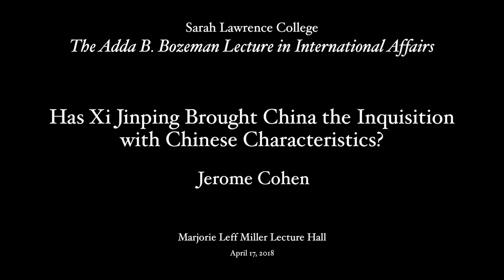2018 Bozeman Lecture: Has Xi Jinping Brought China the Inquisition with Chinese Characteristics?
Sensitive to charges that the rule of men takes precedence over the rule of law in China, President Xi Jinping has made legal reform, particularly a tough anti-corruption drive, a centerpiece of his plan to cement great power status for China abroad and shore up the Communist Party’s legitimacy at home. Wide-ranging investigations of graft have netted even some high-profile officials, but have generated concerns that legal reform is being used as a weapon against Xi’s political opponents and as a tool to enforce an increasingly narrow and strident orthodoxy. Bringing insights from his decades of legal experience in, and scholarship on, China, Professor Jerome Cohen will discuss law and legal reform Xi Jinping’s China.

Jerome Alan Cohen, a professor at NYU School of Law since 1990 and Faculty Director of its US-Asia Law Institute, is a leading American expert on Chinese law and government. A pioneer in the field, Professor Cohen founded and became the initial director of Harvard’s East Asian Legal Studies program. More recently, he served for several years as C.V. Starr Senior Fellow and Director of Asia Studies at the Council on Foreign Relations, where he currently is an Adjunct Senior Fellow. He retired from the partnership of Paul, Weiss, Rifkind, Wharton & Garrison LLP in 2000 after over twenty years of law practice focused on China. His books on Chinese law include The Criminal Process in the People’s Republic of China, 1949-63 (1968), People’s China and International Law (1974, with H.D. Chiu), and Challenge to China: How Taiwan Abolished its Version of Re-education Through Labor (2013, with Margaret Lewis). Today, Professor Cohen continues his research and writing on Asian law, focusing on legal institutions, criminal justice reform, dispute resolution, human rights, and the role of international law relating to China and Taiwan.

Professor Cohen is a Phi Beta Kappa graduate of Yale College (BA 1951). He spent the 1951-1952 academic year as a Fulbright Scholar in France and graduated, in 1955, from Yale Law School, where he was Editor-in-Chief of the Yale Law Journal. He was Law Secretary to Chief Justice Earl Warren of the United States Supreme Court in the 1955 Term and Law Secretary to Justice Felix Frankfurter of the Supreme Court in the 1956 Term.